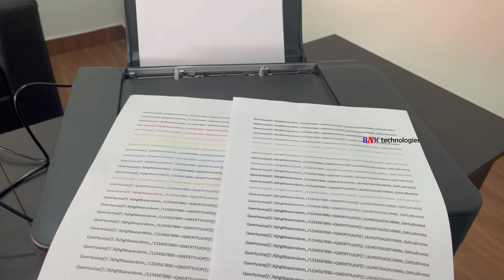Canon PIXMA G2730 Printer Take Photostat / Photocopy / Copy Printing / Xerox / Copying മലയാളം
Canon G2730 Printer Take Photostat / Photocopy / Copy Printing / Xerox / Copying മലയാളം
How To Make A Canon G2730 Printer Copy Prinitng